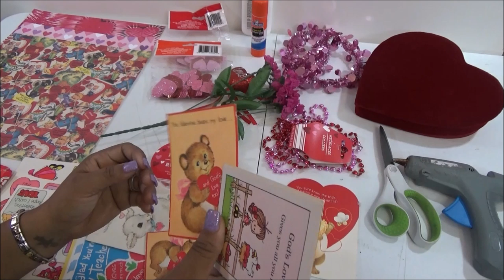Manualidad de San Valentin - Caja de Chocolates Decorada - Video 1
Me encantaria recibir tus cartitas:
LauraTrev1
2000 S. 10st.
U.S.A